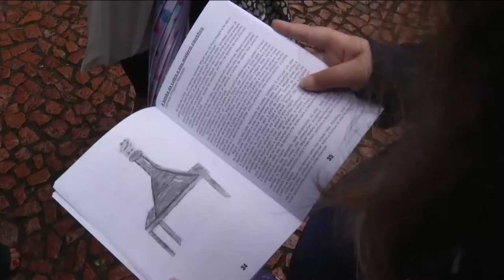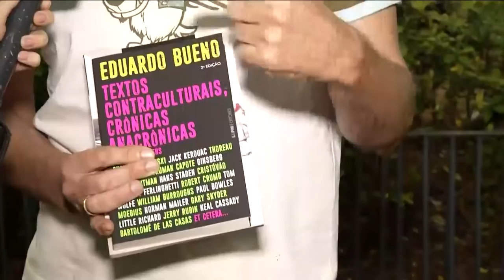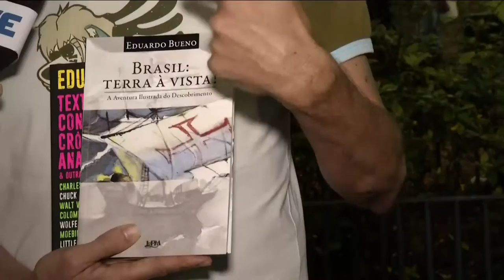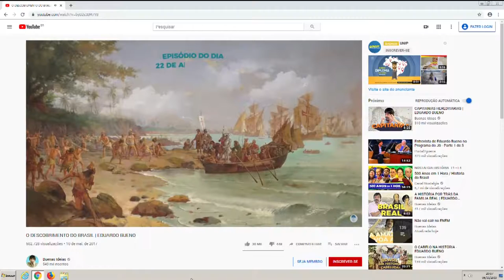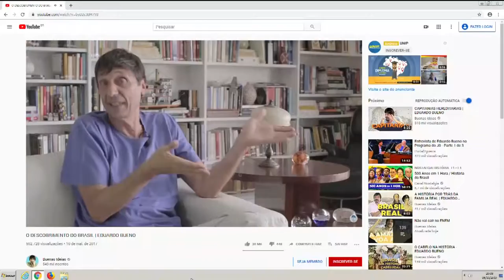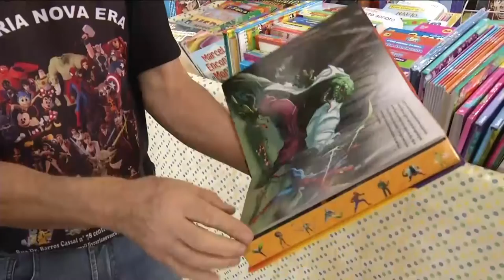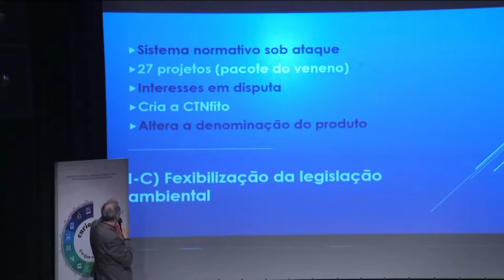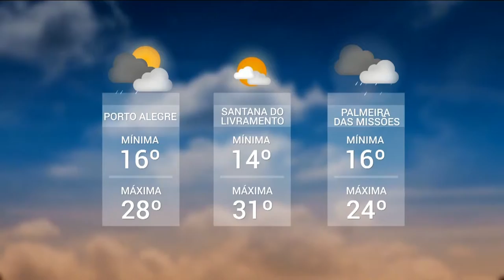Programa especial 06/11